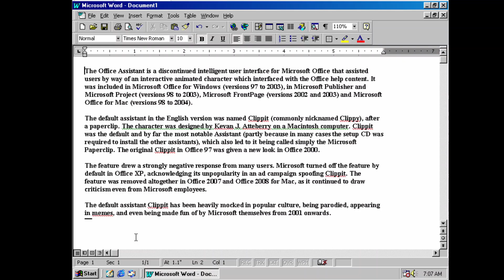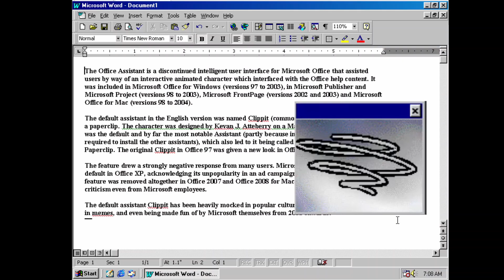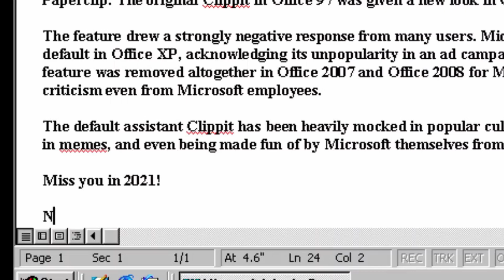Original Clippy Animations in MS Office 97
Clippit (commonly nicknamed Clippy), The default assistant of Office 97. Love it? Hate it? ...